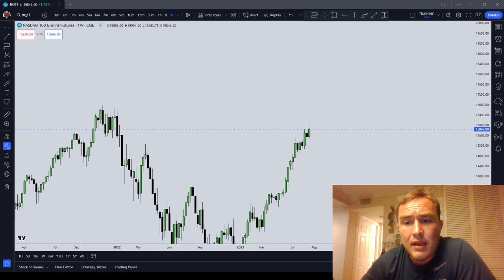Vielen Dank Meinen Deutschen Zuschauern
2. Otherwise, it won't, but I will still be credited with the sale if you want to help out this channel.